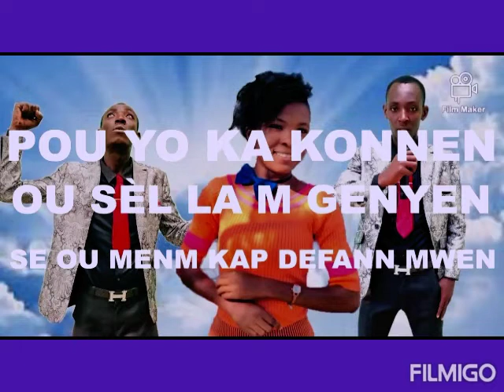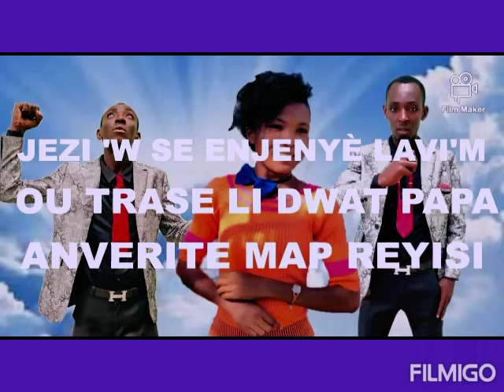yo di'm Pap reyisi //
Travay la pa fasil men avèk Èd ou m kapab rive , Yon kòmantè _ Yon Abòne_yon Like sifi Pou ankouraje lm travay plis chak Jou ✍️✍️✍️✍️✍️